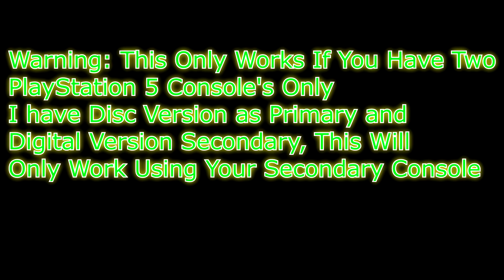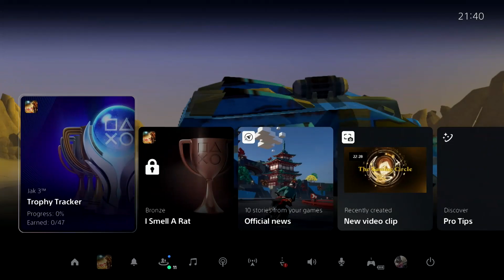How To Access The New Ps Plus Deluxe Subscription and Play The Games With Your UK PSN ID - (UPDATED)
Why wait play the All-New PlayStation Plus Now:-))

Make sure to sign up before you buy and it should arrive in Email between 1-2 Hours Enjoy!!!

Plenty Tutorial on YouTube to create different Region Accounts:-))